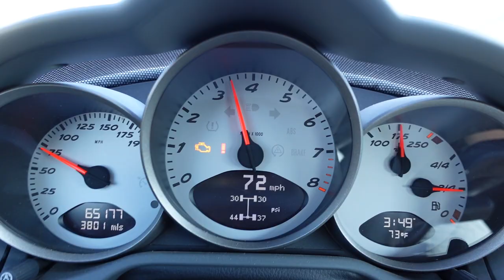My Cayman Broke.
My 2007 Porsche Cayman S 987 broke. After developing a very serious rattle coming from the transmission we determined that the dual mass flywheel finally wore out and seized up solid.
Since the transmission had to come off, we ended up replacing a lot of parts in the bell housing. Watch to see more.

Thank you to Auto Edge for diagnosing and fixing the problem!

SHOT ON SONY ZV-1

DYNAMIC PHOTOWERKS is a commercial automotive photography service based in Minneapolis/St. Paul Minnesota. Josh Hway started Dynamic Photowerks in 2009 and has been enjoying working for incredible clients around the world.

PHOTOGRAPHY has been the primary service we offer since the first day we picked up a camera. Combining our interest in cars with the craft of photography has placed Dynamic Photowerks in the fast-paced industry of automotive and commercial advertising. Our passion for bringing professional imagery to our clients is what drives us forward and motivates us to bring our A-game.

DRONE flight has become a standard piece of most commercial projects these days so we have incorporated drone usage into many of our client projects. Josh Hway has been flying drones since 2017 as an FAA licensed 14 CFR Part 107 pilot. Any commercial project legally requires a licensed operator and we have enjoyed flying for photography and video production projects around the country.

VIDEO is one of the most powerful marketing tools today to make an impact on your audience. Dynamic Photowerks specializes in commercial video production with the help of our video partners. We have learned quickly that working as a team with our partners has gotten our clients the highest quality content and most effective results.

SHUTTER SPEED MEDIA is our podcast about media production in the automotive field to the world. We talk about our experiences in the field and bring other production specialists on as guests to discuss the industry. Listen to our podcasts on Spotify and Apple Podcast.

TEAMWORK is what makes the dream work. You can check out some of our partners below:

Some of the equipment we use daily for our photography and video content includes Sony A7RIII, A7RIV, DJI Mavic, DJI Mavic 2 Pro, Hasselblad, DJI Phantom 4 Pro, DJI Inspire 2, Nikon, Zoom H6n, Rode microphone, Apple Macbook Pro, Apple iMac 27", Klipsch powered speakers, Manfrotto equipment, Sony ZV-1, and others.